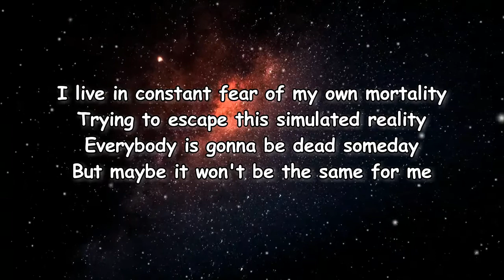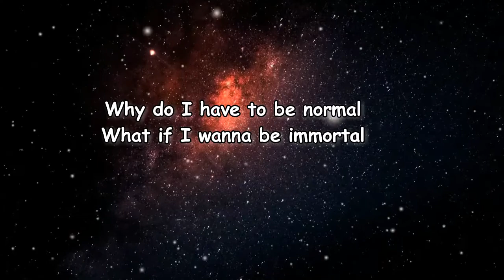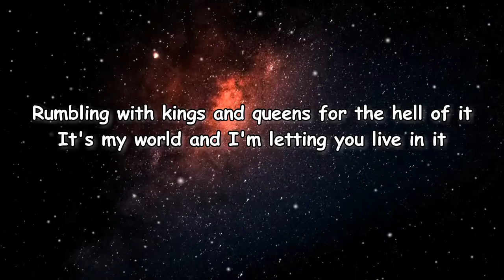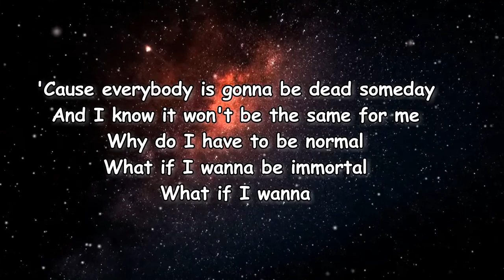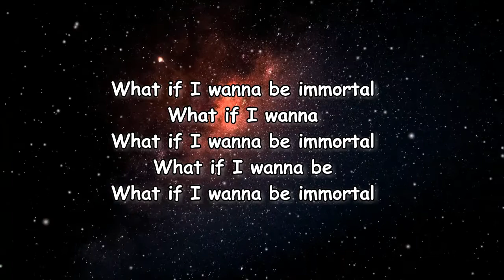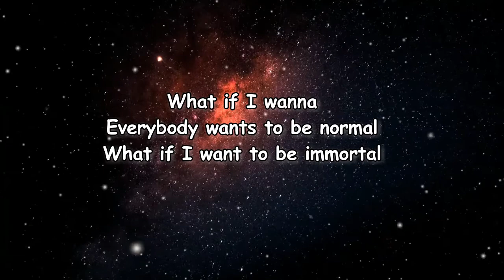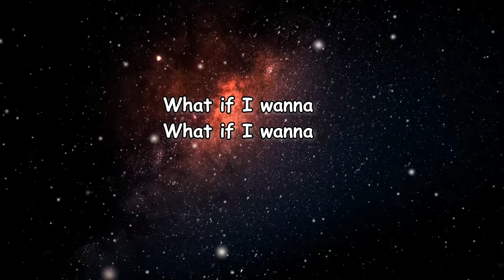Stileto & Silent Child – Immortal Lyrics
Immortal Lyrics:

[Verse 1: Silent Child]
I live in constant fear of my own mortality (Mortality)
Trying to escape this simulated reality

[Chorus: Silent Child]
Everybody's gonna be dead someday
But maybe it won't be the same for me
Why do I have to be normal?
What if I wanna be immortal?
(What if I wanna)

[Post-Chorus: Silent Child]
What if, what if I wanna be immortal?
What if I wanna be
Everybody wants to be normal
If I wanna be immortal?

[Verse 2: Silent Child]
Legends never die so I guess I'll stick around for a minute (Stick around for a minute)
And I can never let a false God tell me whеn my job is finished
Okay I'm picking up my feet like I'm running, shit
Too far gone so I might as wеll run with it
Rumbling with kings and queens for the hell of it
It's small world and I'm letting you live in it

[Chorus: Silent Child]
'Cause everybody's gonna be dead someday

[Post-Chorus: Silent Child]
(Wanna be immortal?)
(Wanna be immortal?)
(Wanna be immortal?)